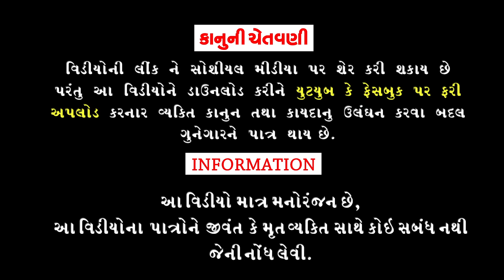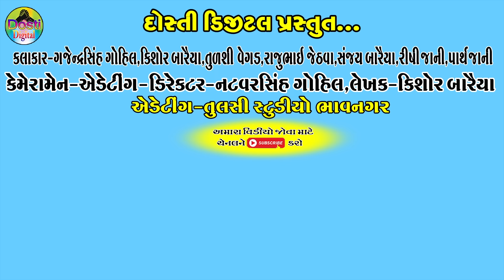Parmukh Nu Samaeyu || પ્રમુખનું સામૈૈયું || Gaju ni Dhamal || Deshi Comedy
Aartis:
Gajendrasinh Gohil
Kishor Baraiya
Tulshi Vegad
Rajubhai jethva
Sanjay Baraiya
Rishi jani
Parth jani
Dhiru Baraiya
Tinesh Baraiya

Cameramen,Director,Editing
Natvarsinh Gohil

Writer:Kishor Baraiya

Producer:Dosti Digital